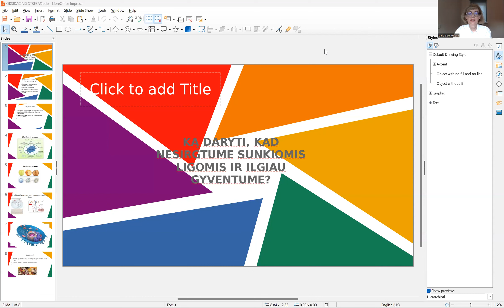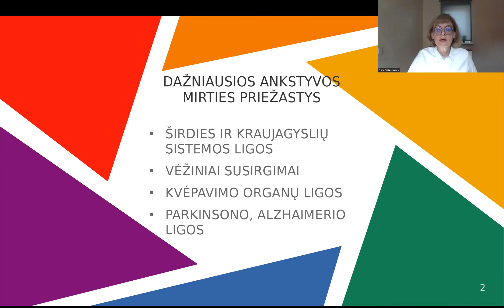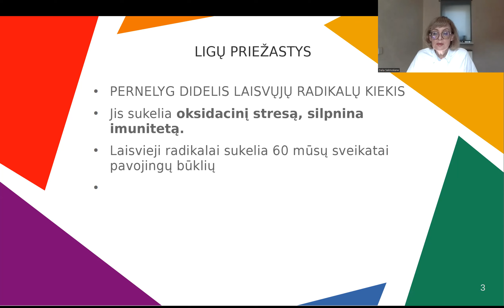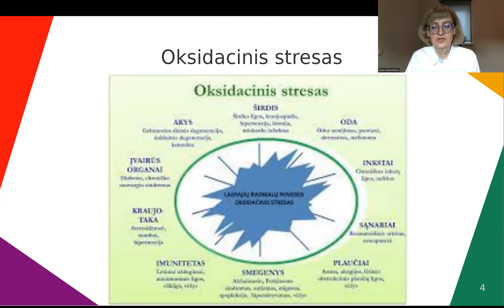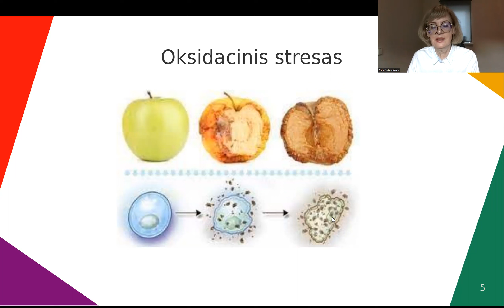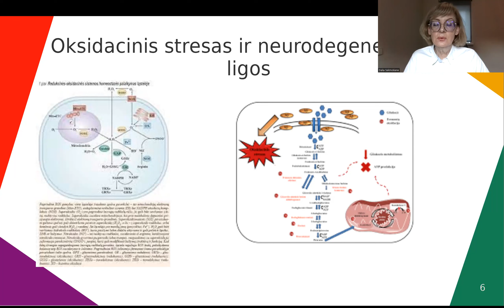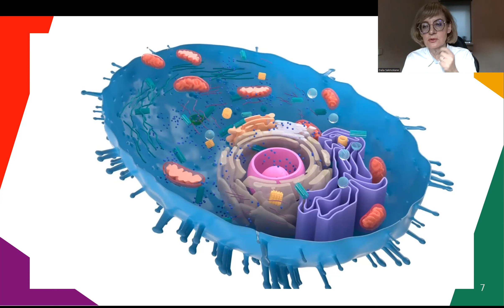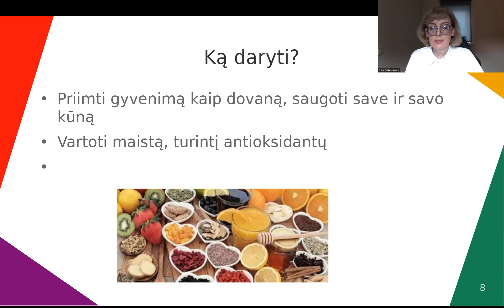Sveikata | Kaip išvengti ligų | Biologinis rūdijimas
Kalbame, kaip gyventi ilgiau ir nesirgti, kokios mokslo teorijos dėl ligų kilmės. Tai didelis kompleksas gyvensenos ir mitybos, psichologijos aspektų.
Aptariame, kokios dažniausios ankstyvos mirties priežastys, kas jas sukelia.
Nagrinėjame, kas yra oksidacinis stresas, laisvieji radiklai, kodėl jie kenkia, kas vyksta oksidacijos metu. Kas tas biologinis rūdijimas. Aptariame, kokius organus pažeidžia oksidacinis stresas. Kodėl šiais laikais to streso daugiau, kas jį sukelia.
Aptariame oksidacijos procesus ląstelėje, mitochondrijų veiklą, neurodegeneracinių ligų priežastis, gyvenimo būdą, kuris skatina šias ligas.
Aptariame, ką daryti, kad nesirgtume, kokius antioksidantus vartoti, kokiame maiste jų daugiau. Kaip veikia antioksidantai ir adaptogenai. Antioksidantai bioflavonoidai ir endobiogenikos pasiekimai.
00:00 Kaip gyventi ilgiau ir nesirgti
01:52 Dažniausios ankstyvos mirties priežastys
03:17 Ligų priežastys ir oksidacinis stresas, laisvieji radikalai
05:54 Ką pažeidžia oksidacinis stresas, kaip jį mažinti
11:59 Oksidacinis stresas ir ląstelė
12:28 Oksidacinis stresas ir neurodegeneracinės ligos
16:20 Mitochondrijos ir laisvieji radikalai
17:53 Ką daryti, kad išvengtume ligų
Kiti video: